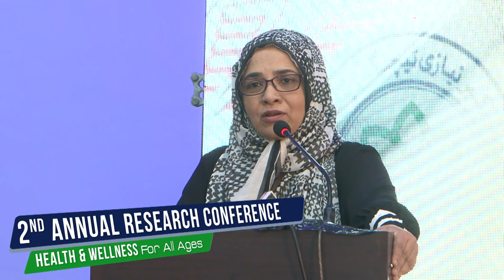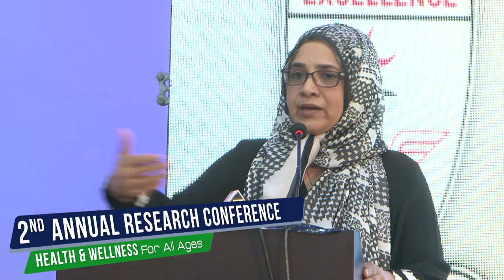2nd Annual Research Conference | IMDC | Dr. Naila Siddique Speech